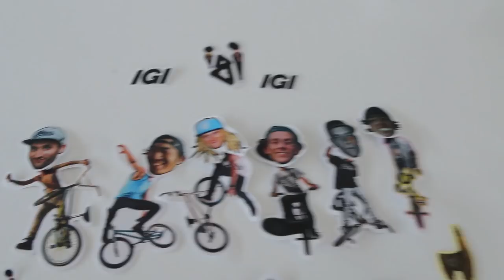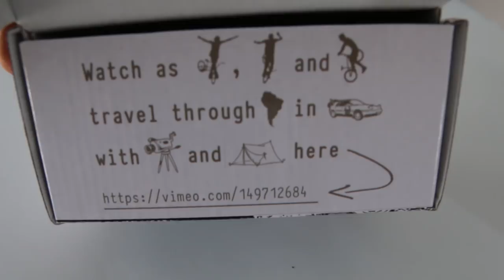PIMP MY BIKE | IGI BMX (Feat Joris Bretagnolles)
J'étais déjà fan du matos Igibmx, Joris roule pour la marque depuis quelques temps déjà... Alors quand Jean William Prevost, champion du monde 2017, créateur de la marque, nous a proposé de présenter ses derniers produits on ne pouvait pas refuser. Ce sont les pegs les plus customisables au monde et les plus innovants en BMX Flat !

Un maximum de pouces bleus pour ces pegs de dingue !

► MON MATOS ◄
Mousse acoustique
Enseigne lumineuse